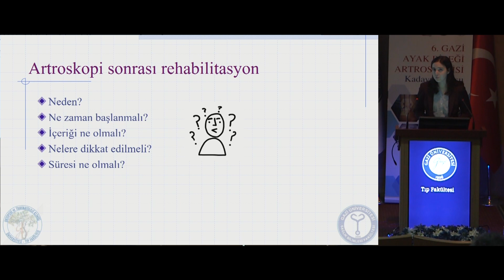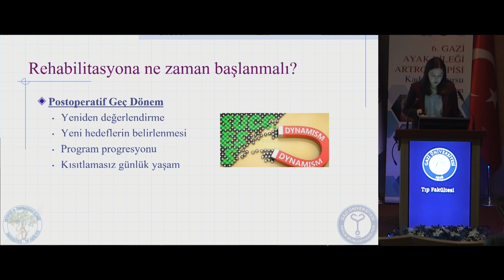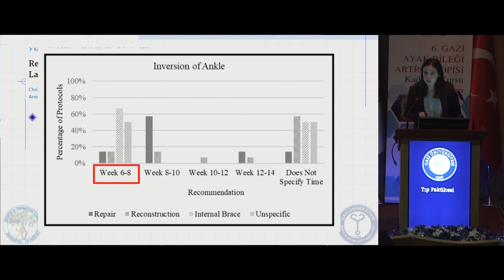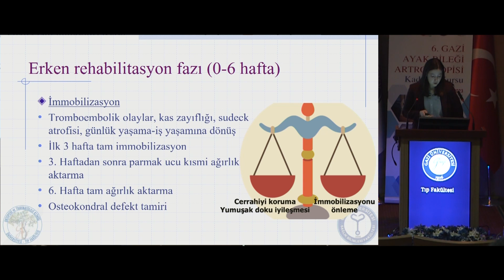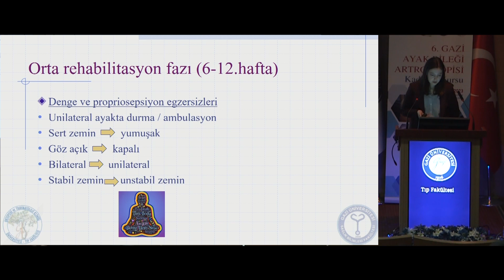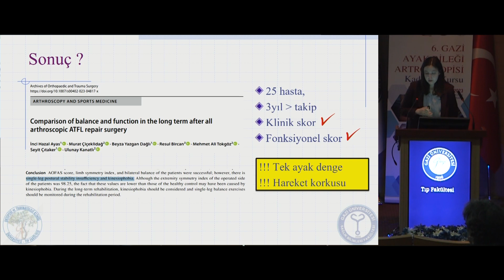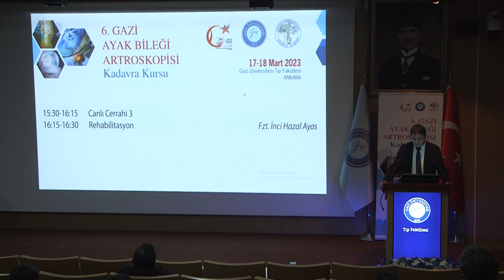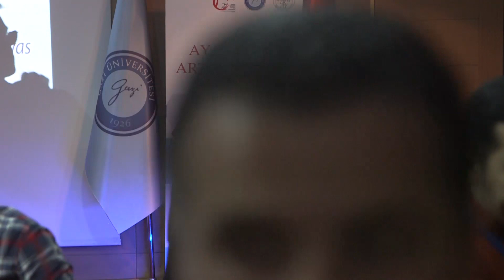14. Rehabilitasyon - Fzt. İnci Hazal Ayas